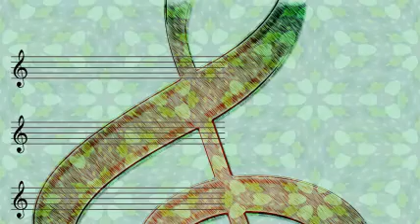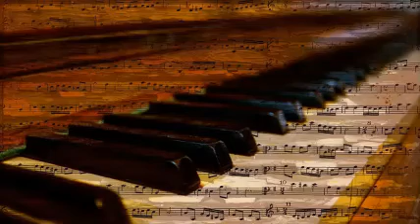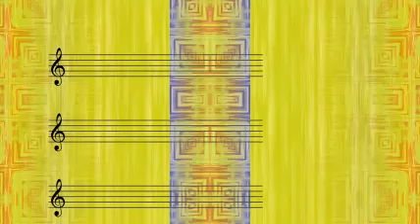Glenn Miller Army Air Force Band - Passage Interdit.-